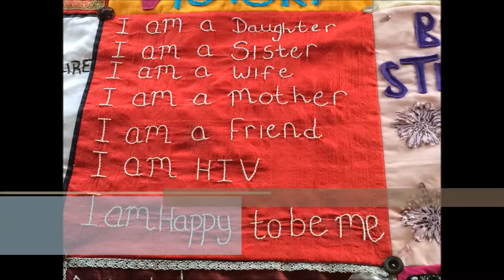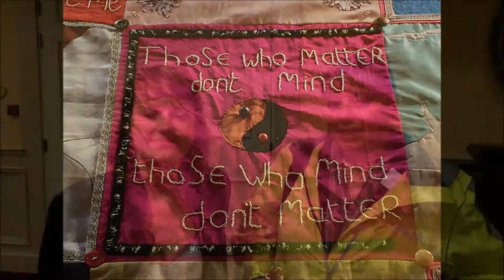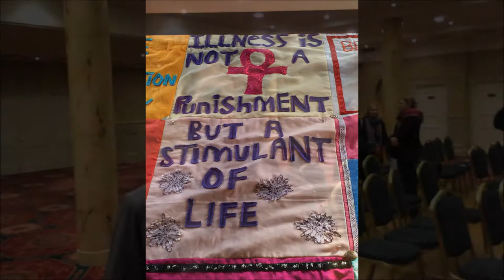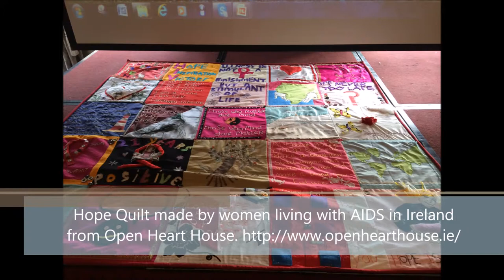Galway Vlog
All about the DSAI/IFGH/GenderARC conference that happened down in Galway before Christmas. It was inspiring!